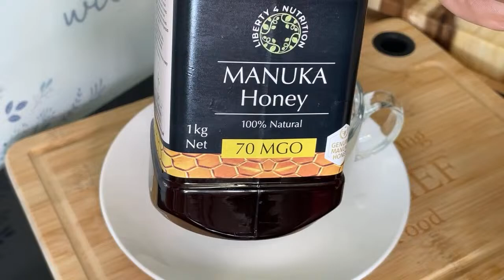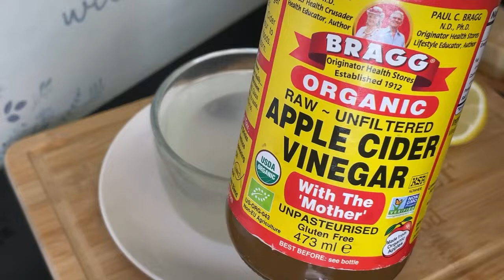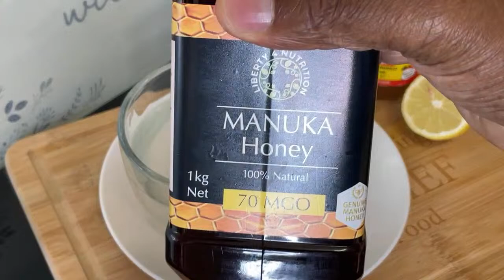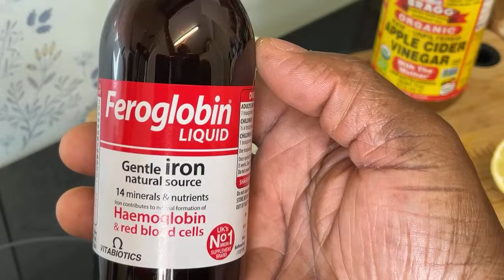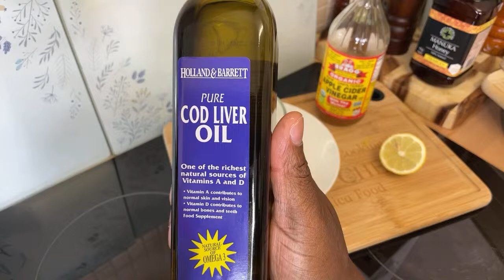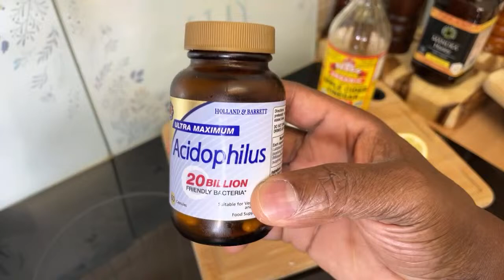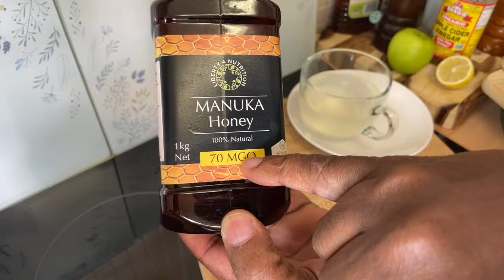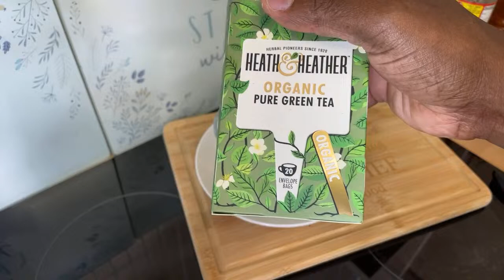Mix apple cider vinegar with lemon and you will thank me for the recipe | Happy Thanksgiving Day 202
Mix apple cider vinegar with lemon and you will thank me for the recipe | Happy Thanksgiving Day 2022 health benefits of lemons.
Support Heart Health
Help Control Weight
Prevent Kidney Stones
Protect Against Anemia
Reduce Cancer Risk
Improve Digestive Health.